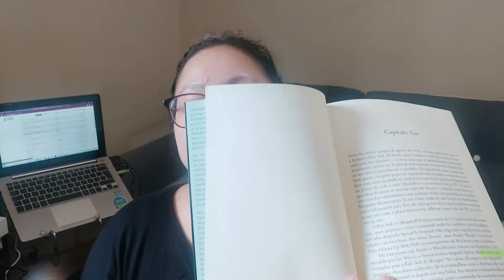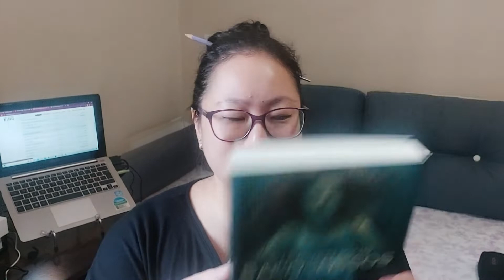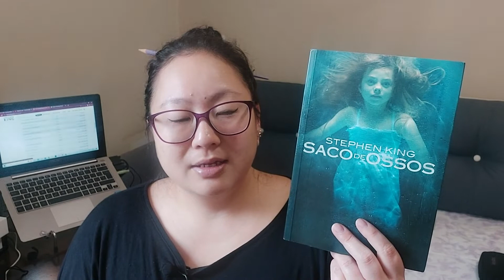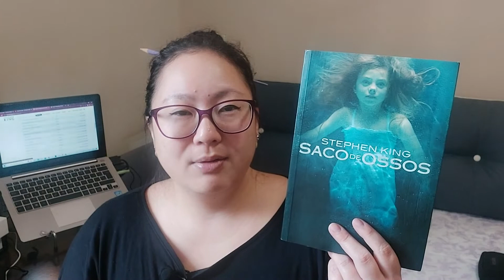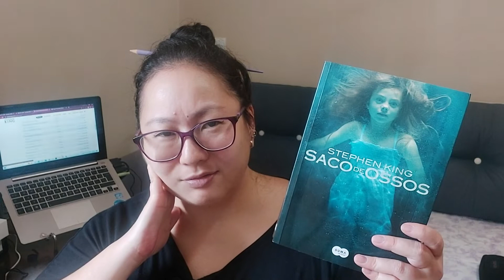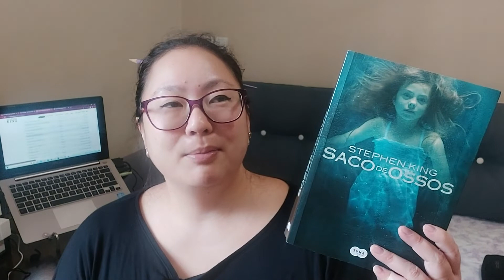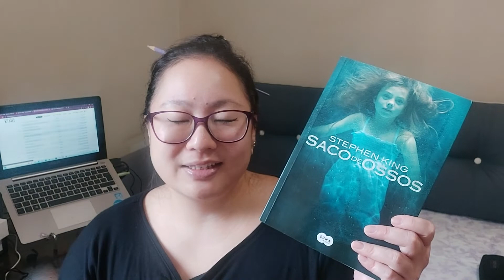SACO DE OSSOS - STEPHEN KING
Autor: Stepehn King
Editora: Suma
Ano: 2012
Páginas: 568
Edição: 1